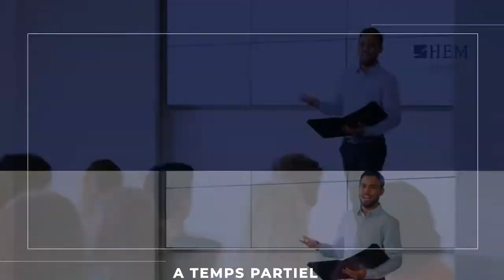HEM Executive Education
Découvrez HEM Executive Education, le pôle de formation continue de HEM aux multiples programmes de haut niveau, diplômants en partenariat avec des institutions internationales de prestige, certifiants de courte durée, ainsi que d'autres formations à la carte pour répondre aux besoins spécifiques de l'entreprise.
Pour plus d’informations sur HEM Executive Education, consultez ou appelez le 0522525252